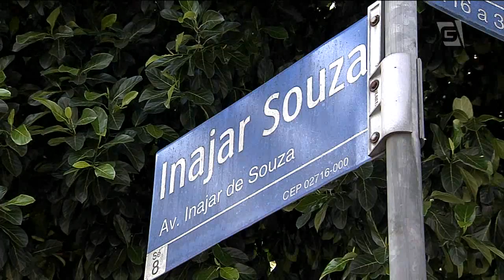Obras em corredores de ônibus andam devagar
A meta do prefeito Fernando Haddad anunciada em sua campanha era entregar 150 quilômetros de corredores até o final da gestão. Mas, até agora, apenas 28 foram concluídos. Na zona leste, moradores e comerciantes reclamam da demora na para finalizar as obras no corredor da avenida líder. Na zona norte, a queixa é em relação ao recém-inaugurado corredor da Avenida Inajar de Souza, que segundo moradores, já passa por reformas.